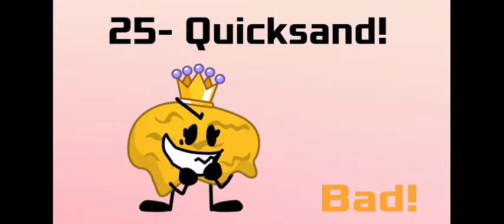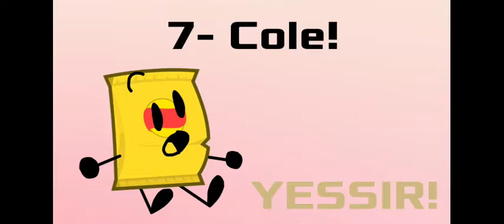My Burger Brawl Worst To Best!! 🔥⚡️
Yeah I tried making this 4 months ago but it got deleted so here it finally is!! :D ❤️🏳️‍🌈
Pls respect my opinions ty :l

Give some green hearts for greeny in the comments!! :D 💚💚💚💚💚💚💚💚💚💚💚💚💚💚💚💚💚💚💚💚💚💚💚💚💚💚💚💚💚